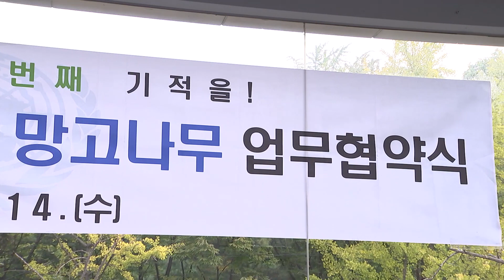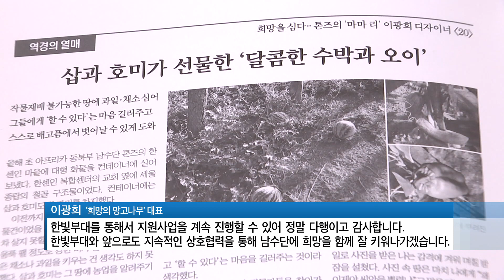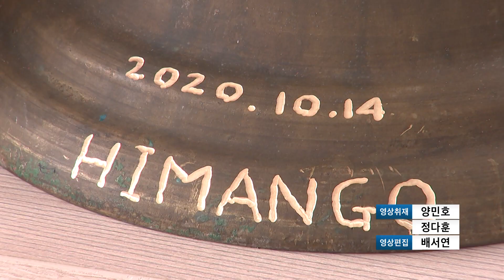한빛부대 13진, 남수단 지원 단체‘희망의 망고나무’와 업무협약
남수단을 비추는 가장 환한 큰 빛이라 불리는 부대가 있습니다. 바로 한빛부대인데요. 한빛부대 13진과 아프리카 봉사단체‘희망의 망고나무’가 손을 맞잡았습니다. 이날 증여받은 물품들은 한빛부대 13진 파병과 함께 남수단 현지에 전달될 계획입니다. 노푸름 하사의 보돕니다.

남수단재건지원단 준비단인 한빛부대 13진이 지난 14일 비영리단체인‘희망의 망고나무’와 업무협약을 체결했습니다.

‘희망의 망고나무’는 2009년 설립된 국제단체로 아프리카 빈곤 지역 주민의 자립을 지원하고 있습니다. 세계 최빈국 남수단 톤즈를 중심으로 망고나무 묘목 배분 사업과 교육 사업을 하는 단쳅니다.

코로나19로 남수단 입국이 불가능하게 되자 현지 지원 활동이 어려웠던 찰나, 한빛부대 13진이 남수단에 공여물자를 전달하게 되면서 남수단 지원사업을 계속 진행할 수 있게 된 겁니다.

한빛부대를 통해서 지원사업을 계속 진행할 수 있어 정말 다행이고 감사합니다. 한빛부대와 앞으로도 지속적인 상호협력을 통해 남수단에 희망을 함께 잘 키워나가겠습니다.

‘희망의 망고나무’로부터 받은 공여물자는 호미 1,000개와 씨앗 1,000봉지, 비누 500개 등 현금 2,000만 원 상당.

제가 들고 있는 게 K-농기구로 인기를 끌고 있는 호밉니다. 한빛부대 장병들이 호미를 가지고 불가능의 땅에 희망의 씨앗을 심을 예정입니다.

한빛부대 13진이 전달하는 우리 농기구와 씨앗은 남수단의 농업기술 발전과 식량난 해소에 도움이 될 것으로 기대됩니다.

이번‘희망의 망고나무’와의 협약을 통해 현지에서 가장 필요한 물품을 공유해 줄 수 있어 매우 뜻깊게 생각합니다. 우리 한빛부대는 앞으로도 남수단의 재건과 인도주의적 지원을 위해 최선의 노력을 다하겠습니다.

한빛부대 13진은 남수단에 전달될 희망의 씨앗이 성공적으로 뿌리내리도록 최선을 다하겠다고 밝혔습니다. 국방뉴스 노푸름입니다.